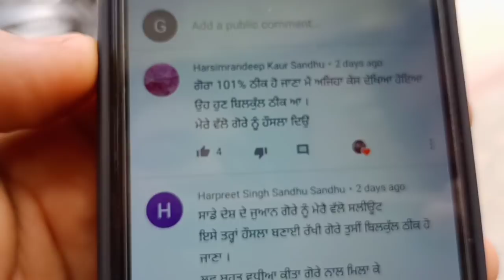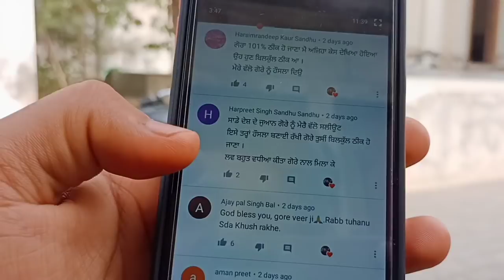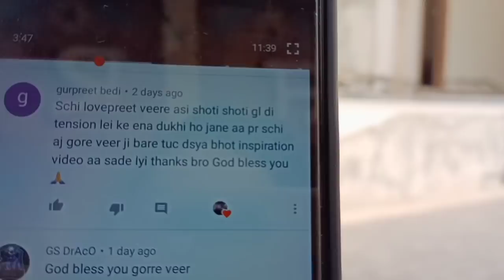Puri family ne sirra he la ditta 😂|| Sanskrit language 24 hours challenge || motivational vlog